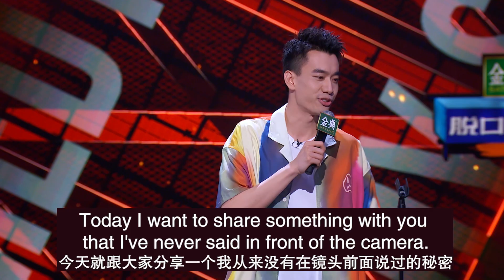Color Blindness Is No Laughing Matter? | Chinese Stand-up Bo Thinks It Is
Chinese comedian Pang Bo suffers from color blindness, he discusses the different reactions he gets from people and how some types are funnier than others.

His color blindness has even affected his level at different board games.